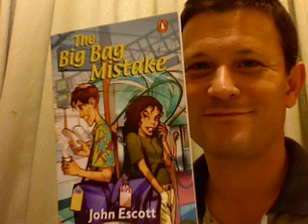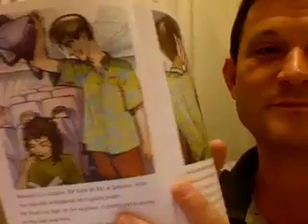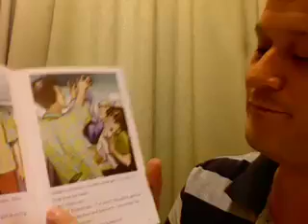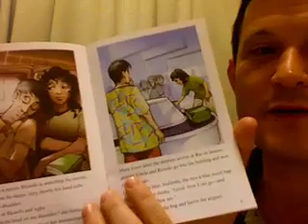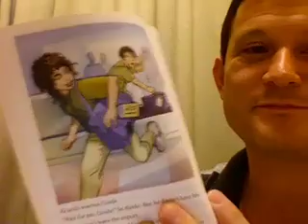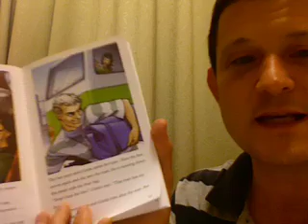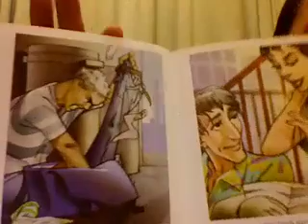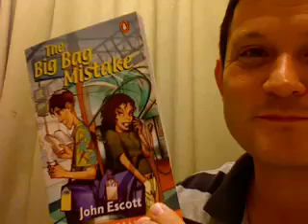Ichioka High School: The Big Bag Mistake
An educational listening project for English students in Osaka, Japan.